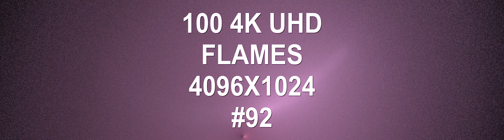100 4K UHD Flames 4096X1024 VOLUME 92 techno music